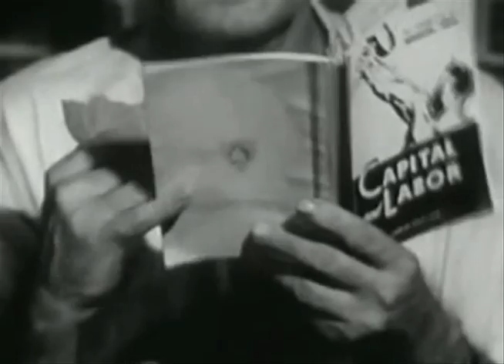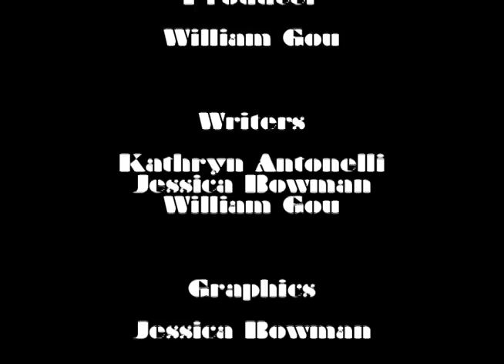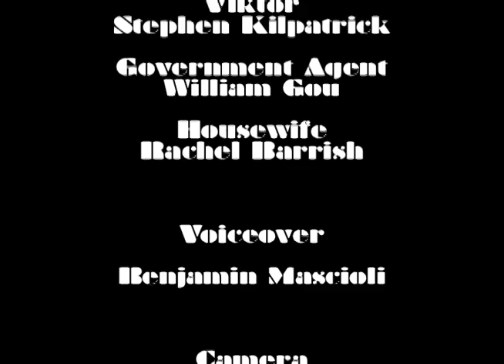Conquer Capitalism With Viktor: An Informational Film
BTMM 1041 Final Project

Created by Kathryn Antonelli, Jessica Bowman, and William Gou

Stock footage from 50s-era PSAs in public domain: "He May Be a Communist," "Are You a Commie or a Citizen," "Operator Toll Dialing," "Your Town, a Story of America," and "What is Communism."